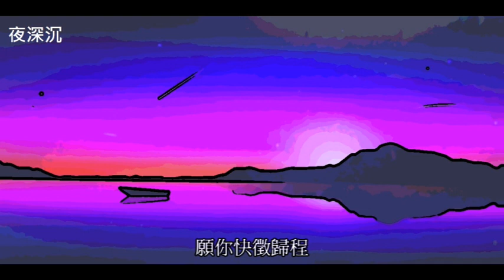夜深沉 The Deep Night: 周璇的老歌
夜深沉
作曲：林枚 [陳歌辛]
作詞：倉宋
樂器:  violin, clarinet played on 2023/1/29
夜深沉鳥已靜
人兒獨倚孤枕
芳心怔忡似醉似醒
嗯 我的人兒喲
情切夢也難成

花嫩紅草已青
悠長寒冬過盡
天宇無塵大地回春
嗯 我的人兒喲
願你快徵歸程